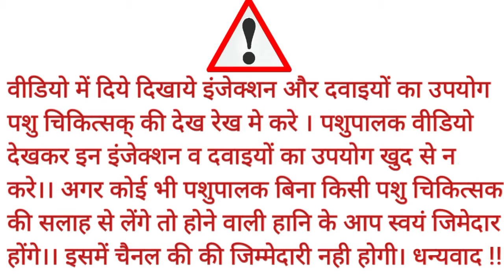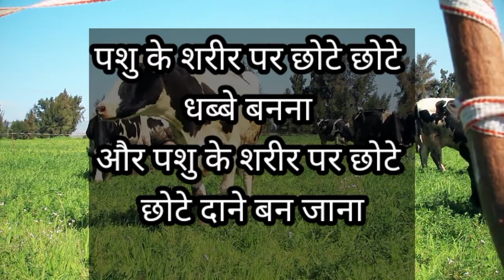hitek injection for goat | hitek injection kaise lagaye | hitek injection price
How To Use Hitek Injection in Cattle | Ivermectin Injection ke Fayde | Hitek इंजेक्शनपशुओं में उपयोग
हाइटेक™ - इंजेक्शन क्या है?
HITEK™ - INJECTION एंडोपैरासाइट्स जैसे गैस्ट्रोइंटेस्टाइनल और पल्मोनरी नेमाटोड, आंखों के कीड़े, त्वचा और मांसपेशियों के कीड़े और एक्टोपैरासाइट्स जैसे टिक्स, माइट्स, जूँ और ग्रब के उपचार में मदद करता है।

डॉक्टरों , अस्पतालों और पंजीकृत चिकित्सा चिकित्सकों के लिए अनुशंसित ।

हाइटेक™ - इंजेक्शन क्यों चुनें?
HITEK™ - इंजेक्शन - आंतरिक और बाहरी दोनों परजीवियों के खिलाफ सबसे उन्नत उपचार और नियंत्रण।

संयोजन

प्रत्येक एमएल में
आइवरमेक्टिन आईपी 10 मिलीग्राम
बेंजाइल एल्कोहोल आईपी
(परिरक्षक के रूप में) 15 मिलीग्राम
प्रोपलीन ग्लाइकोल आईपीक्यू.एस होता है।

खुराक और उपयोग के लिए निर्देश

मवेशी: एस/सी मार्ग द्वारा 1 मिली प्रति ५० किलो शरीर के वजन

पैक आकार

5 शीशियों के डिब्बे में 1 मिली शीशी, 10 मिली, 30 मिली और 100 मिली की शीशी।

How to used involon double strength liquid in veterinary